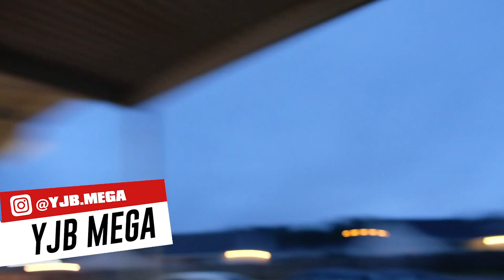YJB Mega talks Raleigh North Being The First Hood 2 Take Over Raleigh,Checking in + Gangland & more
@yjb.mega brings mel major to the hood and talks about Raleigh day + new music & more!!

Follow @yjb.mega on Instagram
Follow @realmelmajor on Instagram
Follow @bigmoufmedia on Instagram